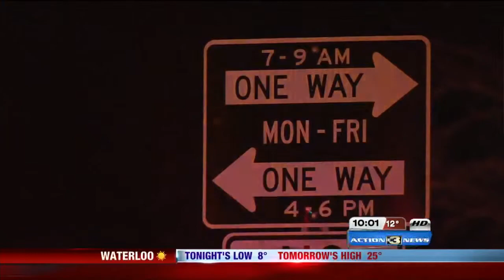UPDATE: One dead in midtown Omaha crash, baby survived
Police say a woman driving a Ford Taurus was going the wrong way on Farnam during rush hour. Farnam was a one-way street at that time of day.